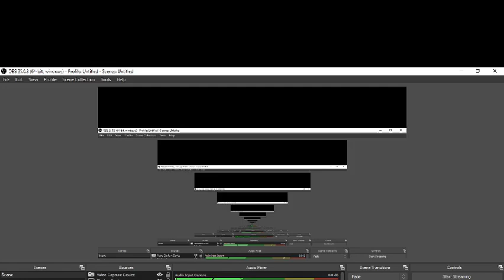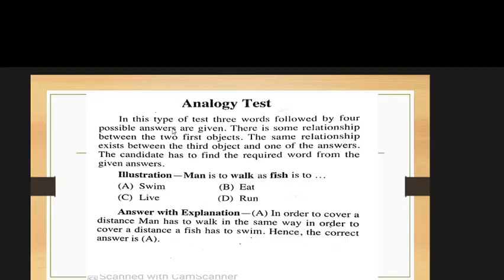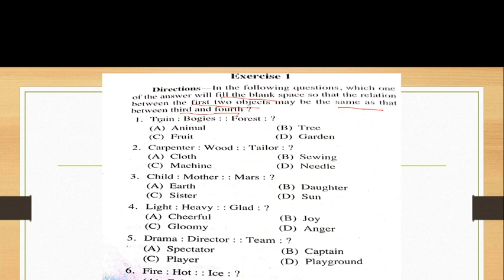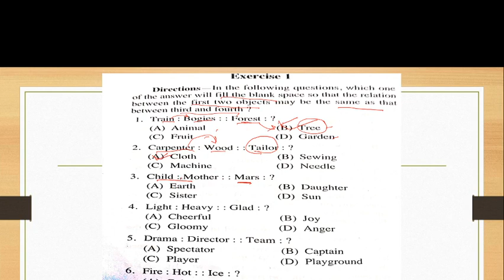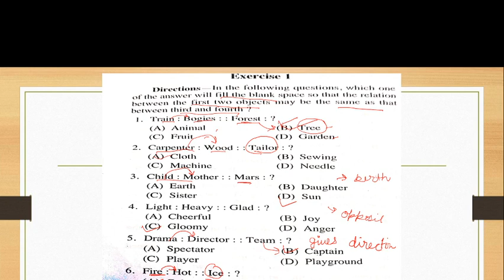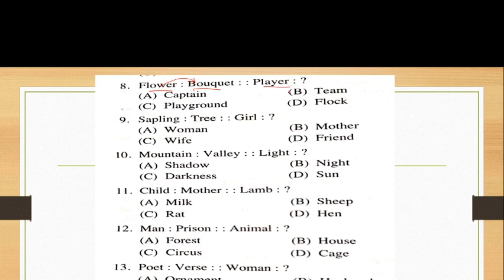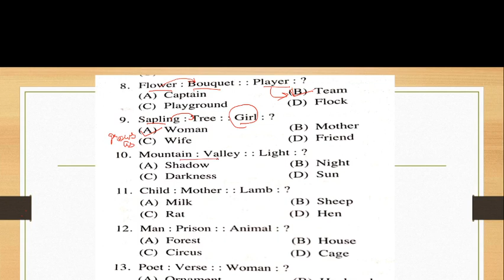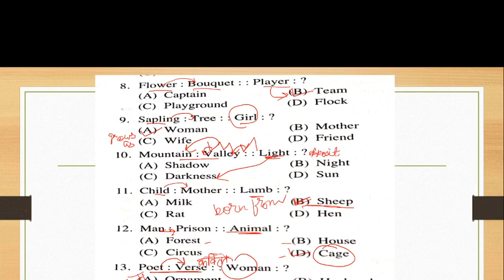Reasoning Part-1|RIE CEE PTET preparation for B Ed B A BSC B Ed M Ed entrance exam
Reasoning ability Test part-1 mental ability Test for RIE CEE PTET B Ed entrance exam reasoning for B Ed B A BSC B Ed M Ed entrance exam English language Hindi language
technical problems ke karan vedio pura upload nahi hua hai. second part bhi Aaj hi upload kar Raha hoon.stay with us.thank you.
     channel name G S Shekhawat G K Hindi history